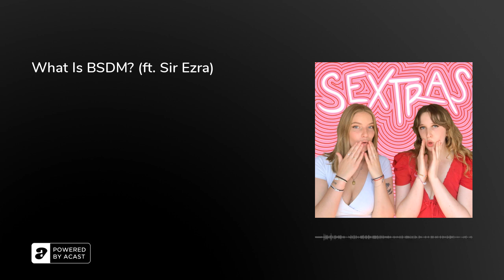S1, EP.44 | What Is BSDM? (ft. Sir Ezra)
In this episode we're joined by BDSM performer and educator Sir Ezra. He's the HeadMaster of the Leather/ BDSM household The House of Algos, and he's here to tell us all about the BDSM lifestyle, his career in BDSM and the BDSM community as a whole and how to introduce BDSM into your life. Listen in for an introduction to BDSMWe begin the episode with a segment where we hear about our listeners' kinks, from hentai to tentacle porn to bondage, and Sir Ezra teaches us the difference between a kink and a fetish. We then move onto how he got into BDSM, from being into dominating and sadism from a young age to pushing away his interests in BDSM because he thought it was 'bad,' to finally working in the BDSM community. He tells us what it's like to do BDSM as a profession, and that he got into BDSM education because he was interested in teaching.We then move on to BDSM communication, safety, respect and consent, which is extremely important. So many people think that BDSM is a dangerous community, but actually Sir Ezra teaches us that because the BDSM community are so open and educated about power roles that they are actually much better at communicating boundaries and setting safe words so that consent is clearer and safer. He also teaches us some BDSM terms and types of BDSM roles. We end the episode by hearing about how to introduce BDSM into your life, and how to find BDSM community sites so you can learn safe BDSM practices and rules.You can find Sir Ezra on&nbsp; more BDSM information and to take some BDSM courses with an expert. You can buy his book 'Mindfucking Mindfully: A Guide to Mental Manipulation for BDSM &amp; Sadomasochism' there too, and he's also on Instagram, TikTok and Twitter under House of Algos.Don't forget to subscribe and share with everyone you know, and you can find more of us at all the usual places:Instagram: @sextraspocastFacebook: Sextras PodcastEmail:&nbsp; :&nbsp; you next week!Produced by Mable ProductionsOriginal music by Sacha Puttnam